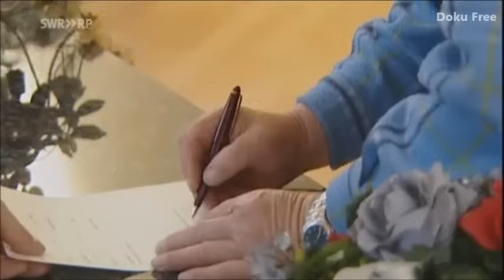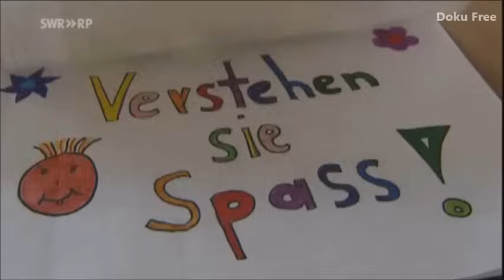Das Beste aus Verstehen Sie Spaß? mit Peter Kraus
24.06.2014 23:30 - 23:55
Sender  SWR Sprache Deutsch
Versteckte Kamera.. Das Beste aus Verstehen Sie Spaß? mit Peter Kraus. In dieser Ausgabe sehen die Zuschauer u. a. Peter Kraus. Wenn Peter Kraus auf der Bühne steht, dann hat er Musiker im Rücken, auf die er sich absolut verlassen kann. Bei seiner Band sitzt jeder Ton, jeder Einsatz kommt auf die Sekunde genau. Wenn sie nicht, wie in diesem Verstehen Sie Spaß?-Klassiker, vom Teufel geritten wird. Und der Schlagzeuger zum ersten Mal dabei ist.|Produziert in HD